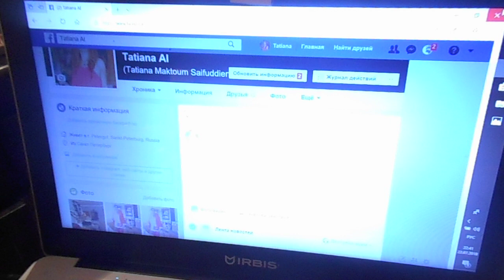15 час и 33 мин 3 мая 2020 г я в моей квартире Санкт-Петербург Комендантский пр дом 32 корп 1 лит А кв 92, я собственник квартиры , продаю мою кв за пять миллионов восемьсот тыс руб без мебели, кстати на этом видео делаю интернет заказ, к выкупила за мои деньги, легла я спать около двух часов ночи, проснулась около двух часов дня, так хорошо поспала 12 часов, очистила мою кв по новому феншуй, сейчас буду готовить себе Завтрак как в Парижах, а так пос на моей моб тел звонил мне росдолг тел , должна за мою кв см выше адр за электрич около 13 тыс руб, так я написала заявление в полицию, чтобы заплатить мне данный долг мне надо привезти мою мебель и мои вещи из моего эллинга СПб Петродворец Менделеевская ул дом 1 лит М корп 9 В эл 24, а админист кооп всячески препятствует как продажи моего эллинга, так и вывозу моих вещей и моей мебели из моего эллинга, оплач мой долг возможными для меня платежами как мне и сказали в Петроэлектосбыте * 8.12.19 заплатила за электричество в офисе МТС терминале в 5 Озерах, аб номер 1871092 за электричество в моей квартире по адр см выше, я собственник квартиры, код авторизации 941378, сумма 200 руб , код авторизации 951487, сумма 200 руб, сейчас позвоню Василию Валериановичу Обухову по тел и еще зв один номер тел сейчас перезвоню

На видео Я (Александрова Татьяна Юрьевна, мое новое имя отчество и фамилия Татиана Салмановна Мактум Сайфуддин,Tatiana Salmanovna Maktoum Saifuddin ( Я взяла мое отчество Салмановна - Салмана Аль Сауда Принца, сына Салмана ибн Абдул-Азиз Аль Сауда Короля Саудовской Аравии, фамилию Мактум - Шейха Мактума Хашера Мактума Аль Мактума племянника Эмира Дубая Премьер-министра и вице-президента Объединенных Арабских Эмиратов Шейха Мохаммеда ибн Рашида Аль Мактума и Принца Хамдана ибн Мохаммеда Аль Мактума, вторую мою фамилию Сайфуддин (Сайф Уд Дин) одно из имен Султана Брунея Султана Хаджи Хассанал Болкиах Муизз уд-Дин Ваддаулахибни аль-Мархум Султан Хаджи Омар Али Саиф уд-Дин Саад уль-Хаир уа уд-Дин,
мой рос сийский паспорт 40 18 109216, дата выдачи 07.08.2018 года, паспорт выдан Главным Управлением МВД России по Санкт-Петербургу и Ленинградской области, код подразделения 780-041, который я получила по моему Свидетельству о перемени имени на бланке I-АК № 574622, запись о перемене имени № 187 в Отделе Загс Прим. района СПб. Зарегист я с 27 июля 1990 года по адресу: Санкт-Петербург, Комендантский пр, дом 32 корпус 1 кв 92 по наст время, 20 июня 1972 г рожд, рост 175 см) 2018 г в моем эллинге Санкт-Петербург Петродворец Менделеевская ул дом 1 лит М корп 9 В эллинг 24 вместе с моей кошкой Матильдой

Мой лайф джорнал. Смотрите новые серии на моем канале ютуба Татиана Салмановна Мактум Сайфуддин и Tatiana Salmanovna Maktoum Saifuddin, также на моей стр фэйсб Tatiana Al и стр Вконтакте Татиана-Салмановна Мактум-Сайфуддин

Брендирую, пиарю себя , хочу быть певицей,  Великой актрисой. Пишу сценарии для фильмов, писатель, написала книгу Тайная психология денег. Секреты богатства и процветания, занимаюсь позитивным мышлением с 2002 г, арт-фотограф, арт-дизайнер, блогер, модельер, мое ноу-хау покраска мебели, стен , кирпичей и др мокрым поливом.

Написала я заявление в полицию на имя Президента РФ, зарегист мое заявление 15.11.19 номер 1195518 А-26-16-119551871

в платье в горошек у нотариуса Остапенко Е.К. приехала оформ документы (по завещаниям, собственность см ниже) вместе с Василием Валериановичем Обуховым, моим гражданским мужем

Меморандум о взаимопонимании с Михаилом Фридманом (11 Большой Саввинский пер, оф 351, эт 5 вход 3, Москва, Россия). Михаил Фридман и Татьяна Александрова в силу своих позиций в кач партнеров согласились поделиться ( US S 10530823) в качестве стипендиатов 60 % к Михаилу Фридману и 30 % Мне, (Татиане Салмановне Мактум Сайфуддин). Подписано Михаилом Фридманом 3 мая 2016 г Мною 8.06.16

Я получила Сертификат на Грант в фев 2017 г, на мое новое имя Грант 29.09.18 Grant Approval Certificate (WBFG1100856G/ the sum of USDS 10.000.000 ) Berkshire Hathaway Foundation (С благодарность ожидаю мой Грант, 80 % потрачу на мою Счастливую Жизнь, 20 % отдам Василию Валериановичу Обухову).
Это мой лайф джорнал

Я зарег с 1990 г СПб, Комендантский пр, дом 32, кор 1 лит А, кв 92 по наст время ( мои пасп до : ХХ-АК № 605805, выдан 2 ОМ Ленинграда, паспорт № 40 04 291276 , выдан ГУВД СПб и Лен области 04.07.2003 ,пасп 4017 № 827124, 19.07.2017 )

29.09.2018 Grant Approval Certificate (WBFG1100856G/ the sum of USDS 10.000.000 (Ten Million United State Dollar) Berkshire Hathaway Foundation (4910 Dodge St Omaha NE 68132 USA) hereby declare as this satisfactory and approved for transfer in favor for Tatiana Salmanovna Maktoum Saifuddin (Татиана Салмановна Мактум Сайфуддин
Has been approved by Mr Warren Buffett the founder of Berkshire Hathaway Foundation/